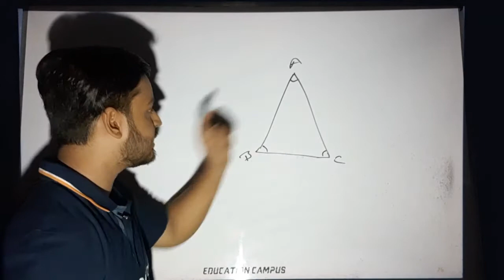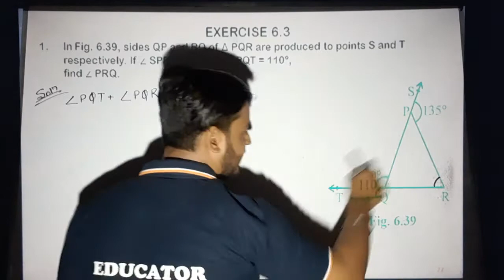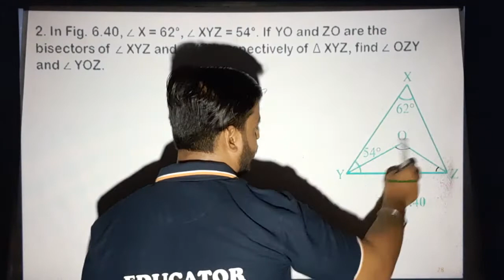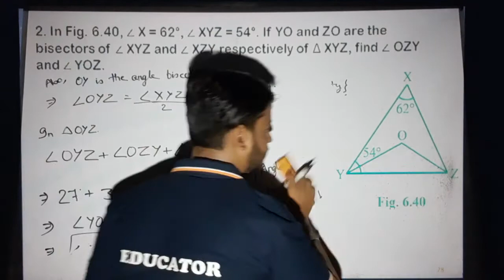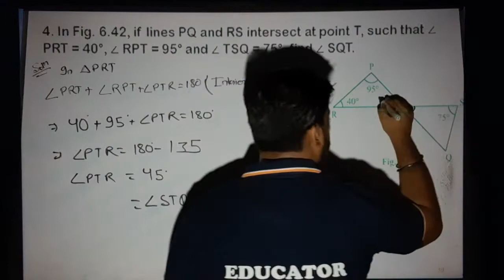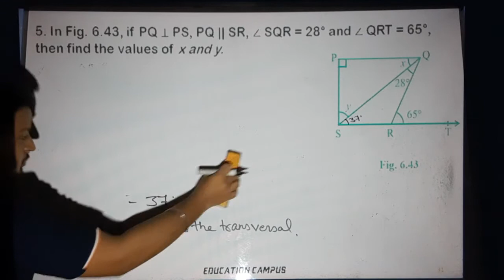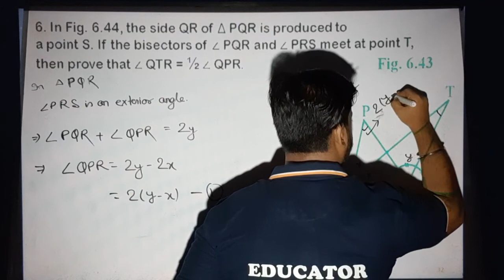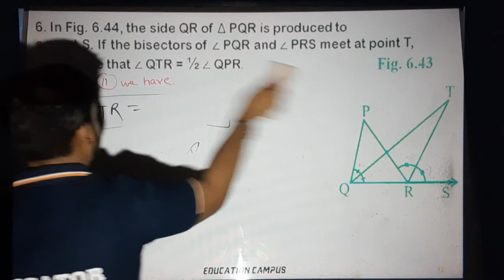Properties of Triangles| Lines and Angles | Exercise 6.3 | Maths Class 9 | Ashish Sir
Today, I’m going to teach Properties of Triangles Watch to learn Lines and Angles and don’t forget to turn on your notifications!
1. Properties of Triangles
2. Lines and Angles
3. Solution of Exercise 6.3 NCERT book Class 9 Chapter Lines and Angles

Join the Whatsapp Group For the Class :
C12_SCIENCE_BATCH_20-21